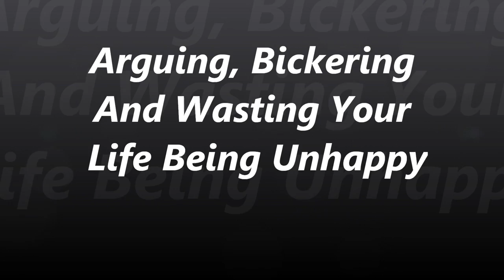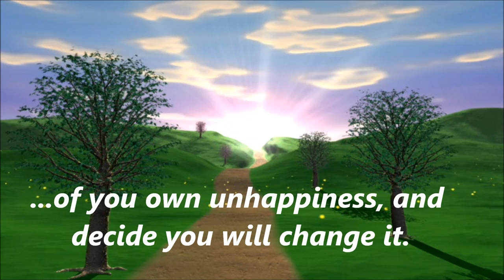How To Stop Arguing, Bickering And Being Unhappy.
Many of us are wasting precious time focusing on the things we do not want and want we do not have.  A smart person would change this to start living their life focused on what they want and how to get it and decide to make themselves happy.